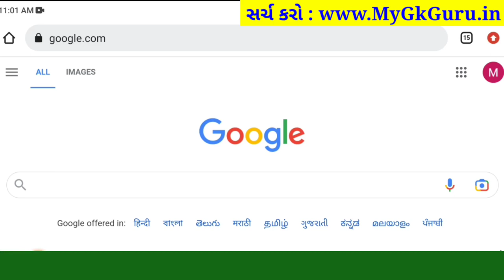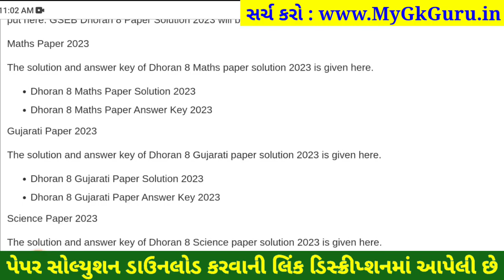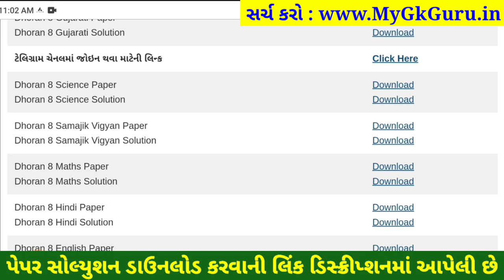STD 8 ganit paper solution 2023 80 marks, Dhoran 8 ganit paper solution 2023 varshik pariksha maths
dhoran 8 ganit annual exam question paper 2023,